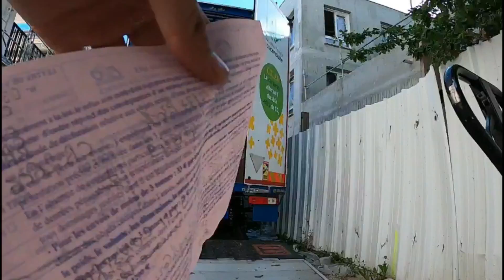Livraison au Musée du Louvre [VLOG.25]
📸: gm3.7  /  gmtruck.7

Mes produit Amazon⚜️

MES ACCESSOIRES DANS LE CAMION

Neon Ruban
Convertisseur 1500W
Port USB 3.0